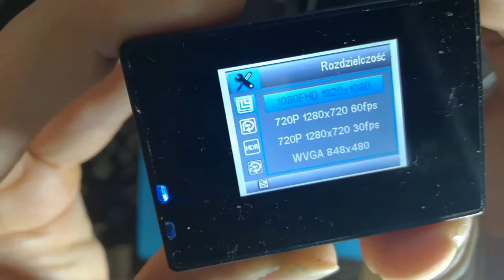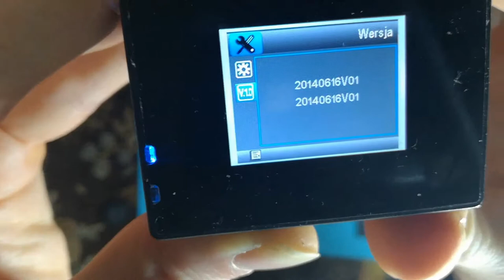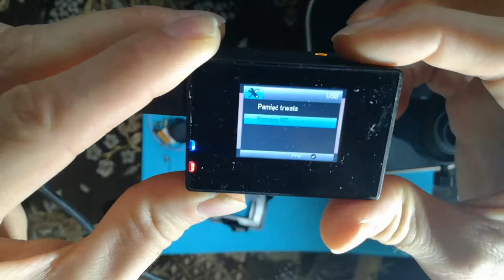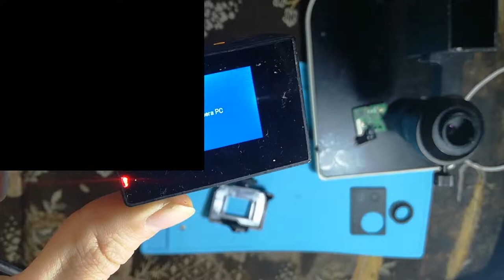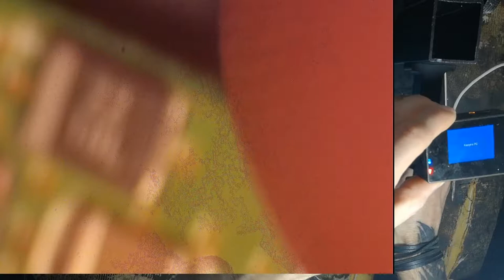Sjcam 4000 z olx uszkodzona...ale dziala.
Ktoś chce kupić?  :) Może ktoś ja wykorzysta do samochodu...roweru lub drona. Na filmiku wszystko pokazuje co i jak wiec kota w worku nie kupisz.